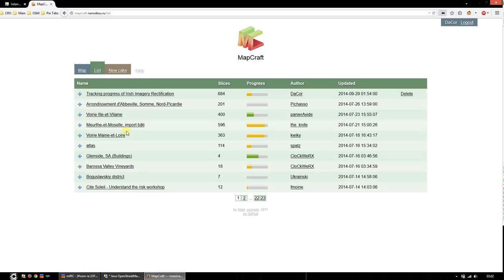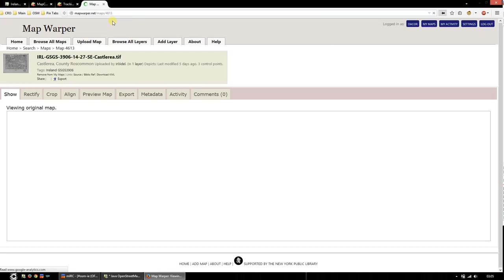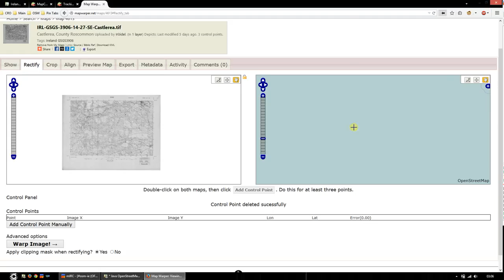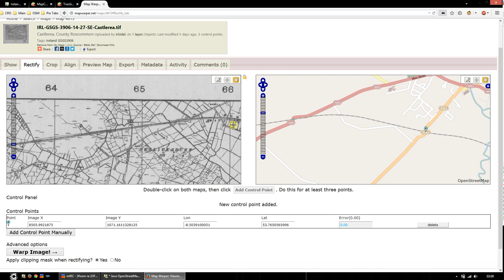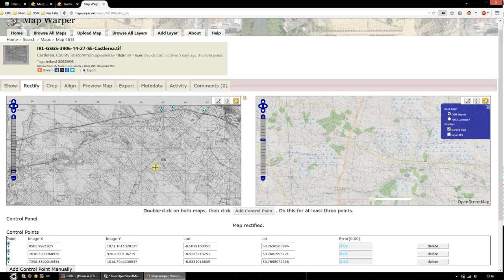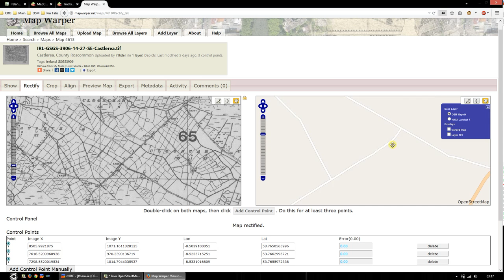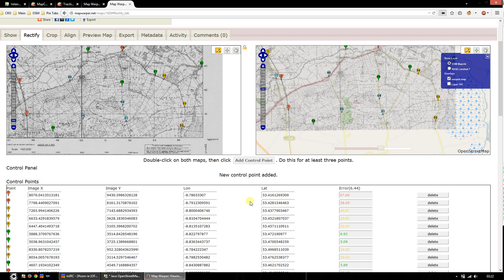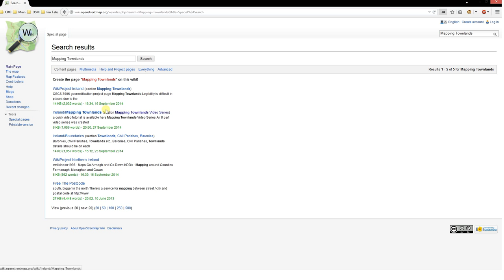Episode 5 - Rectifying a sheet using Mapwarper net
This episode goes through the steps of rectifying a map sheet so that it appears in the correct location and is as accurately placed as possible using Mapwarper.net. Also included is instruction on using Mapcraft.